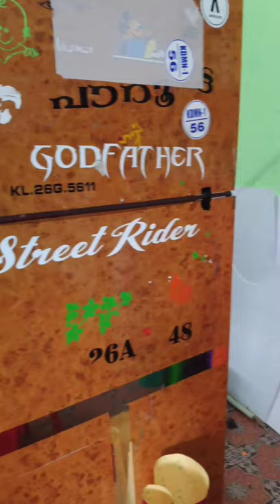vlog*1 (bubble visor 46 stickering)